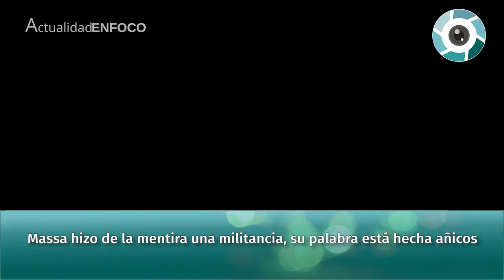Alfredo Leuco: "Massa hizo de la mentira una militancia, su palabra está hecha añicos"